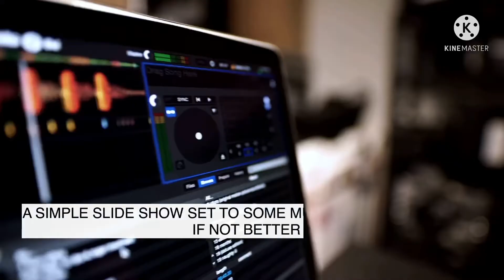HOW I MAKE VIDEO ADS FOR CLIENTS INSIDE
How I make video Ads for clients inside Kinemaster mobile Editing app